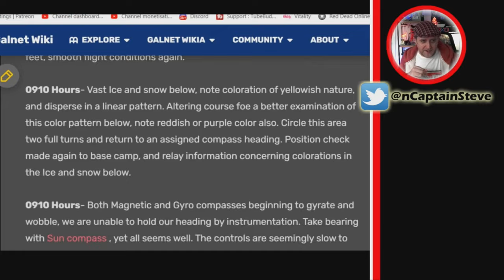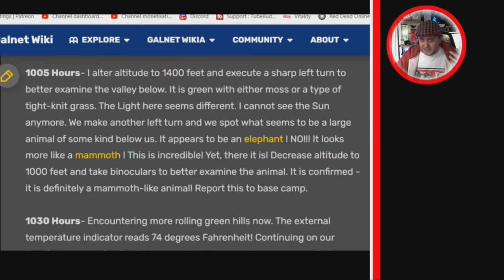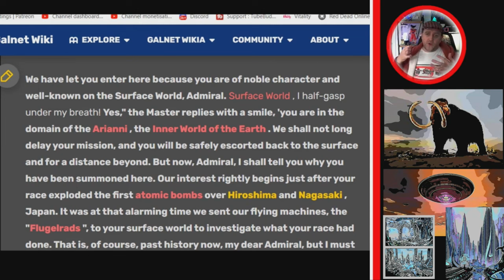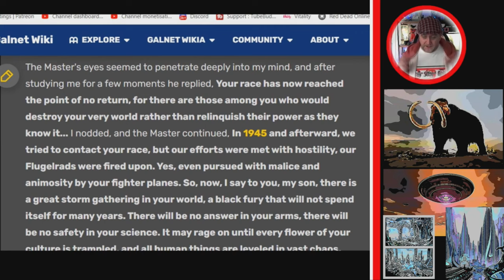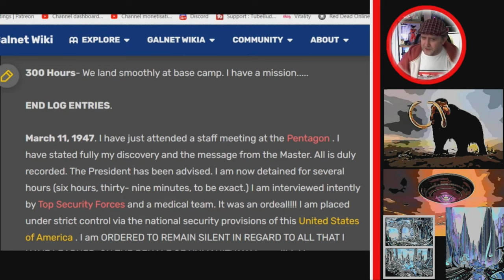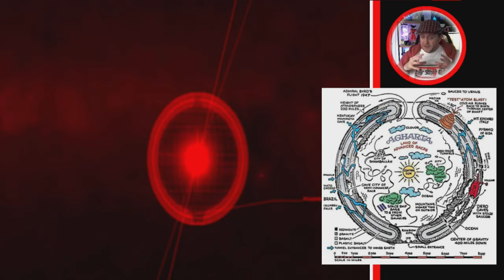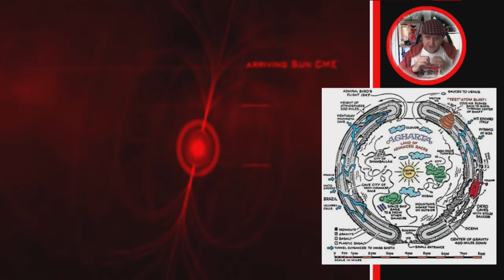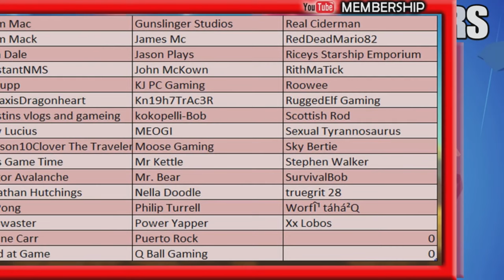The Secret Diary Of Richard E Byrd And The Hollow Earth UFO Encounter 🛸 Real Or Fake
The Secret Diary Of Richard E Byrd And The Hollow Earth UFO Encounter 🛸 Real Or Fake - Re-uploading as an audio clip of Reichard E Byrd talking was flagged (It's on many of other YouTube videos, and is said to be fair use).

All images/videos used have been edited and changed in Photoshop - or displayed grabs from Google Image searches for educational and news reporting needs:   Section 107 of the Copyright Act states that copyrighted materials can be fairly used for the following purposes:
This video falls under those elements.